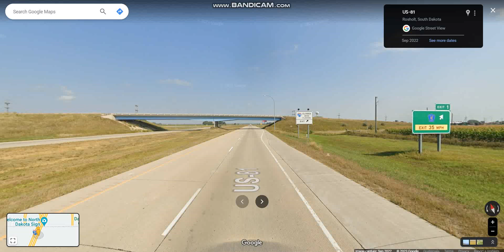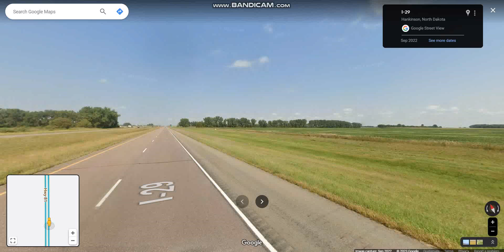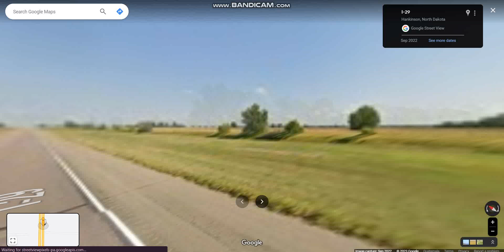Interstate 29 - North Dakota (Exits 1 to 15) northbound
Interstate 29 runs somewhat parallel to the Minnesota border to the east and passes through two major cities, Fargo & Grand Forks.